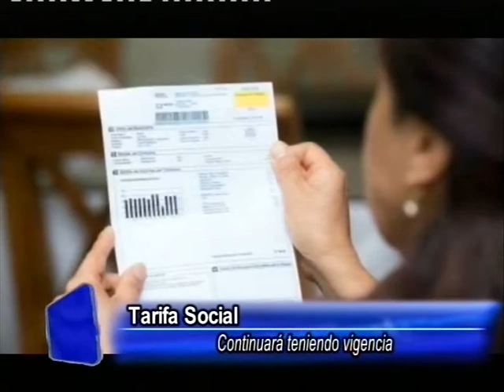Continua el beneficio de TARIFA SOCIAL en el servicio de energía eléctrica.-